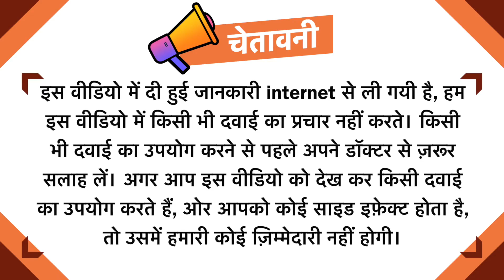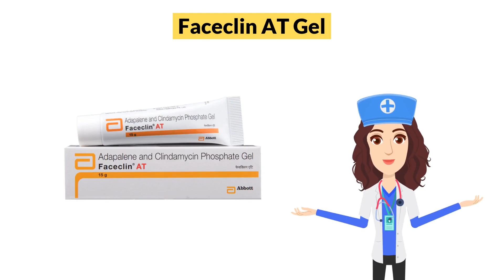Faceclin AT Gel Uses in Hindi | Side Effects | Dose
Faceclin AT Gel Uses in Hindi | Side Effects | Dosage